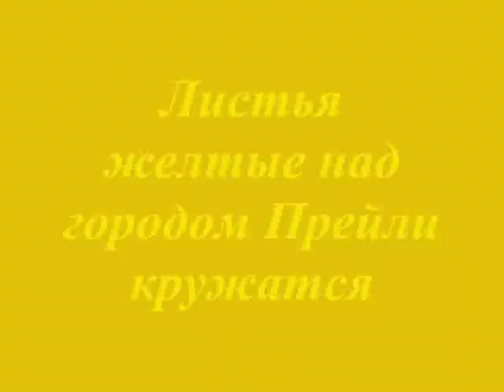Листья желтые над городом Прейли кружатся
Прейли - город на востоке Латвии. Славится своим старинным парком и Кукольным королевством.
Песню Р.Паулса "Листья желтые" исп. Нора Бумбиере и Виктор Лапченокс.
Фото из архивов Игоря Плича, Татьяны Колосовой, Гриеты Колосовой, Светланы Богдановой, из страниц google.